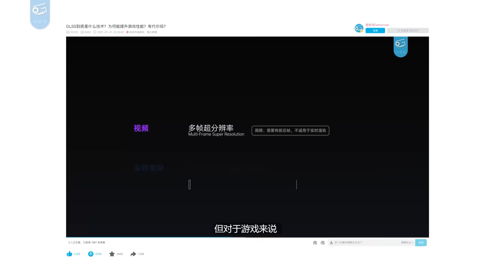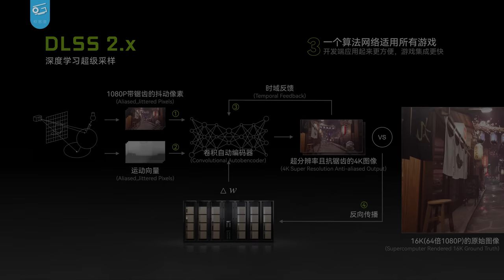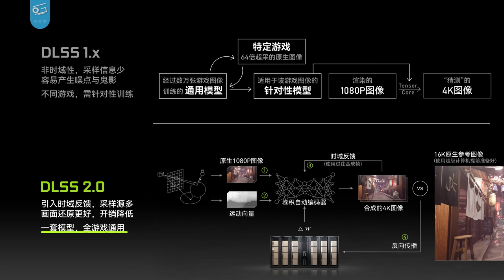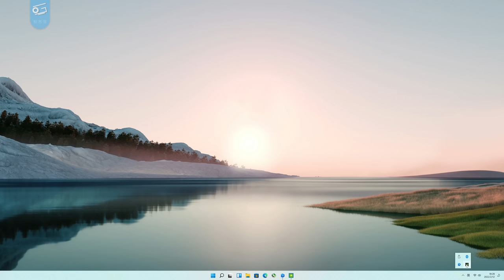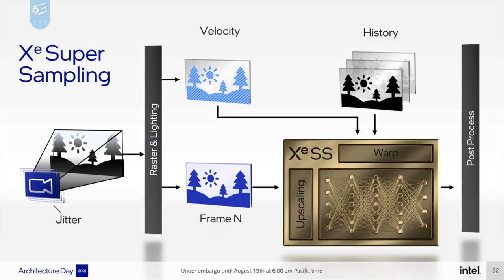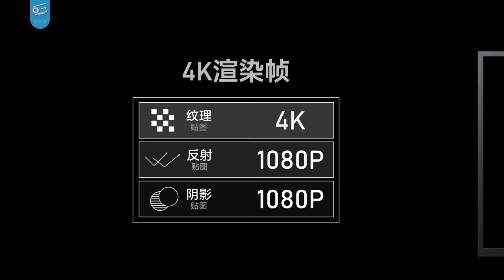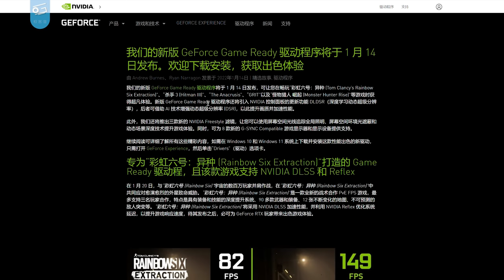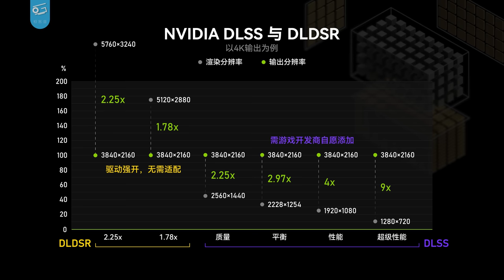免费的性能增强是怎么来的？DLSS/NIS/FSR技术解析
最近两年诞生了不少用于提高游戏性能的技术，不论是DLSS、NIS还是FSR都希望通过超分辨率换取更多性能，DLSS更是已经更新到2.3版本了，这些技术到底是怎么回事？它们的效果又如何？一起来看看吧……